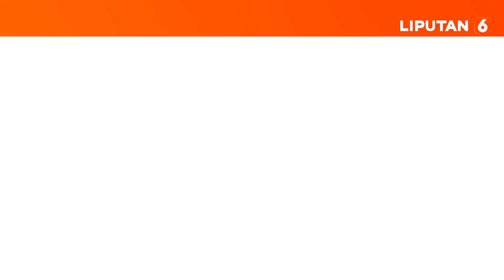Jokowi dan Anies Tinjau Sirkuit Formula E, Awal Juni Diharapkan Bisa Lihat Balapannya | Liputan 6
Presiden Jokowi didampingi oleh Gubernur DKI Jakarta Anies Baswedan berkeliling untuk mengecek progres proyek sirkuit Formula E menjelang gelaran ajang balap mobil listrik tersebut pada Juni 2022. Usai berkeliling, Jokowi mengatakan bahwa trek balapan sudah siap. Namun, masih ada beberapa pengerjaan fasilitas pendukung yang harus diselesaikan. Dia berharap proyek pembangunan sirkuit Formula E Jakarta dapat berjalan sesuai dengan jadwal yang telah ditetapkan.
Sementara itu, Gubernur DKI Jakarta mengatakan saat ini penyelenggara sedang membangun paddock, grandstand, dan pagar. Tapi secara umum sirkuit sudah rampung 100 persen.